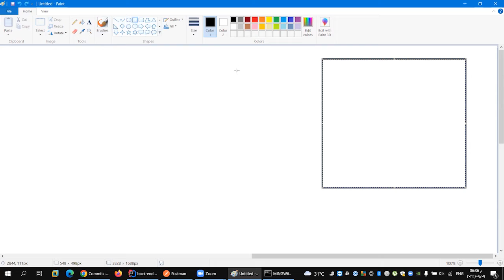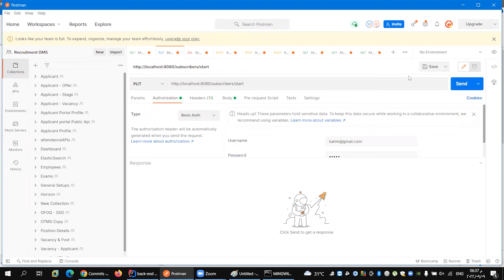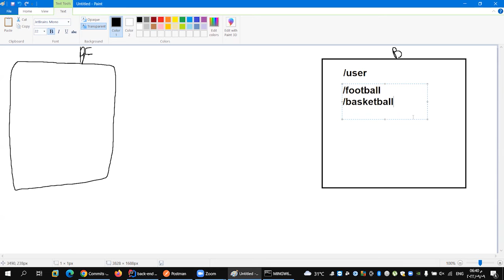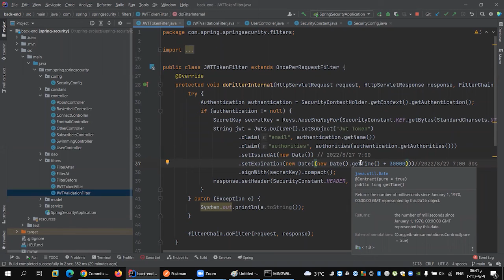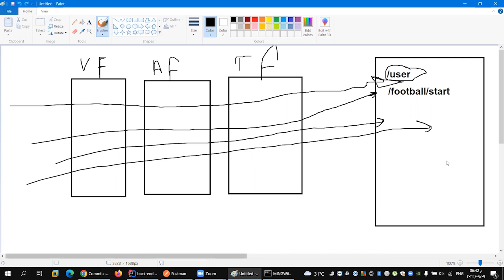Review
للاستفسار :
Spring Security is a powerful and highly customizable authentication and access-control framework. It is the de-facto standard for securing Spring-based applications.

Spring Security is a framework that focuses on providing both authentication and authorization to Java applications. Like all Spring projects, the real power of Spring Security is found in how easily it can be extended to meet custom requirements

Features
Comprehensive and extensible support for both Authentication and Authorization

Protection against attacks like session fixation, clickjacking, cross site request forgery, etc

Servlet API integration

Optional integration with Spring Web MVC

Much more…

Resources
Getting Help

Getting Spring Security

Getting Started

Getting Started (Servlet)

Getting Started (WebFlux)

Contributing
Spring Security
Spring Security
Developer(s) 4
Stable release
5.2.1 / November 4, 2019; 2 years ago [1]
Written in Java
Operating system Cross-platform
Type web application framework security
License Apache License 2.0
Spring Security is a Java/Java EE framework that provides authentication, authorization and other security features for enterprise applications. The project was started in late 2003 as 'Acegi Security' (pronounced Ah-see-gee /ɑːsiːdʒiː/, whose letters are the first, third, fifth, seventh, and ninth characters from the English alphabet, in order to prevent name conflicts[2]) by Ben Alex, with it being publicly released under the Apache License in March 2004. Subsequently, Acegi was incorporated into the Spring portfolio as Spring Security, an official Spring sub-project. The first public release under the new name was Spring Security 2.0.0 in April 2008, with commercial support and training available from SpringSource.

Contents
1 Authentication flow
2 Key authentication features
3 Key authorization features
4 Instance-based security features
5 Other features
6 Releases
7 References
8 External links
Authentication flow
Diagram 1 shows the basic flow of an authentication request using the Spring Security system. It shows the different filters and how they interact from the initial browser request, to either a successful authentication or an HTTP 403 error.

ACEGI Authentication.JPG

Browser submits "authentication credentials"
"Authentication mechanism" collects the details
An "authentication request" object is built
Authentication request sent to an AuthenticationManager
AuthenticationManager (this is responsible for passing requests through a chain of AuthenticationProviders')
"Authentication provider" will ask a UserDetailsService to provide a UserDetails object
The resultant UserDetails object (which also contains the GrantedAuthority[]s) will be used to build the fully populated Authentication object.
If "Authentication mechanism" receives back the fully populated Authentication object, it will deem the request valid, put the Authentication into the SecurityContextHolder; and cause the original request to be retried.
If, on the other hand, the AuthenticationProvider rejected the request, the authentication mechanism will ask the user agent to retry.
AbstractSecurityInterceptor authorizes the regenerated request and throws Java exceptions. (Asks AccessDecisionManager for decision.)
ExceptionTranslationFilter translates the exceptions thrown by AbstractSecurityInterceptor into HTTP related error codes
Error code 403 – if the principal has been authenticated and therefore simply lacks sufficient access
Launch an AuthenticationEntryPoint – if the principal has not been authenticated which is an authentication mechanism
Key authentication features
LDAP (using both bind-based and password comparison strategies) for centralization of authentication information.
Single sign-on capabilities using the popular Central Authentication Service.
Java Authentication and Authorization Service (JAAS) LoginModule, a standards-based method for authentication used within Java. Note this feature is only a delegation to a JAAS Loginmodule.
Basic access authentication as defined through RFC 1945.
Digest access authentication as defined through RFC 2617 and RFC 2069.
X.509 client certificate presentation over the Secure Sockets Layer standard.
CA, Inc SiteMinder for authentication (a popular commercial access management product).
Su (Unix)-like support for switching principal identity over a HTTP or HTTPS connection.
Run-as replacement, which enables an operation to assume a different security identity.
Anonymous authentication, which means that even unauthenticated principals are a